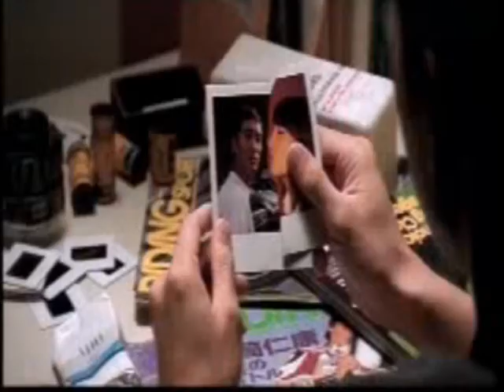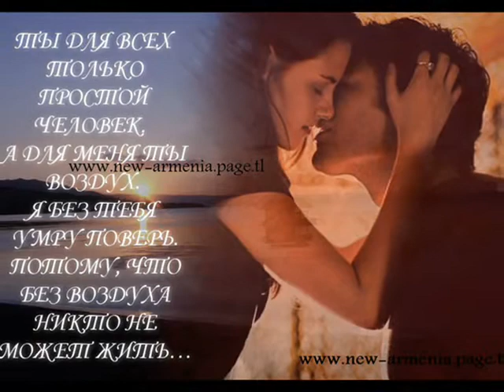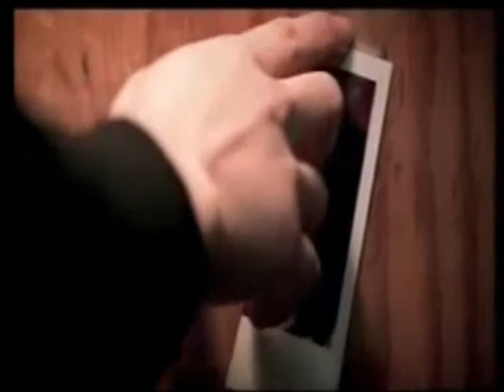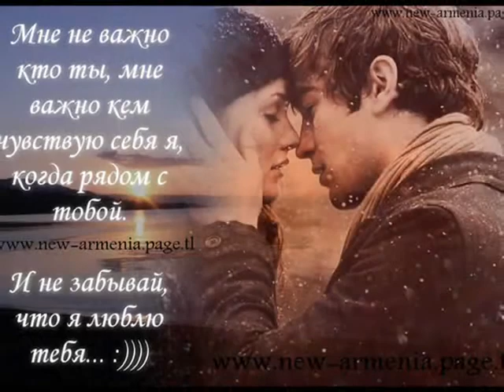SIRO MASIN - ABOUT LOVE